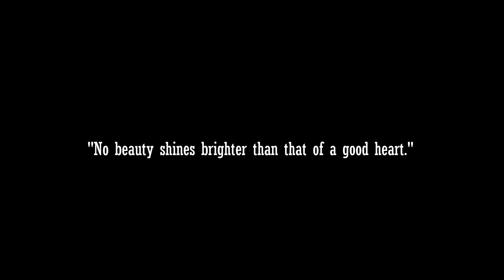ΔΟΚΙΜΑΖΟΥΜΕ ΙΑΠΩΝΙΚΑ ΣΝΑΚ - TOKYOTREAT | Elielizaeli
Νομίζω πως πέρασε αρκετός καιρός από την τελευταία φορά που δοκίμασα περίεργα σνακ. Γι'αυτό κι έφερα την Λυδία αλλά και τον Τουλούζ, ώστε να φάμε μαζί όοολα τα καλούδια που μας έστειλε το TokyoTreat από Ιαπωνία!

Στο παρακάτω link μπορείτε να βρείτε όλες τις πληροφορίες για το κουτί του TokyoTreat:

-Κάμερα: Canon EOS 700D Custom Kit (18-55 IS STM)
-Πρόγραμμα επεξεργασίας: Cyberlink Power Director 15